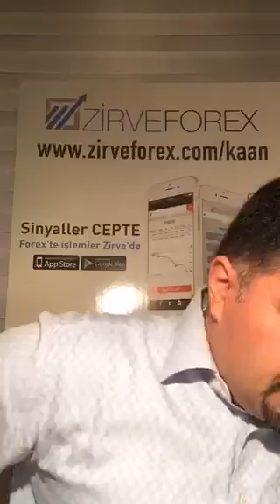Ajanda 2030, FED Kararı, Dijital Para ve Piyasalar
22 Kasım Pazar günü “Ajanda 2030, FED Kararı, Dijital Para ve Piyasalar” başlıklı Periscope yayınında Kaan Sarıaydın, pek çok konu hakkında görüşlerini katılımcılarla paylaştı.